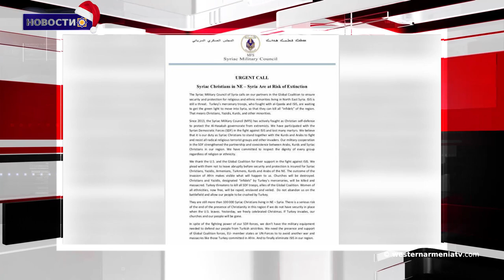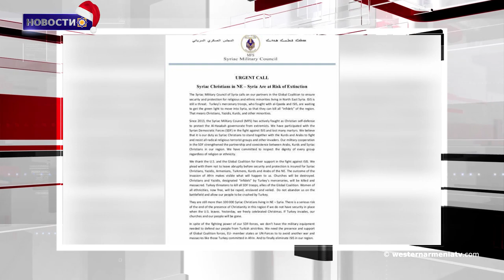Новости 2018-12-28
1․Метель парализовала движение в Ване и окрестностях
2.В Ковсакане, Арцах, открылась лаборатория Армат при поддержке Президента Республики Армения Армена Саргсяна
3․Никол Пашинян и Владимир Путин обсудили вопросы ОДКБ
4․Сирийский военный совет призвал Трампа защитить страну от Турции
5.«Когда мы отдаем части своей родины врагу, мы всегда платим за это культурой». Самвел Карапетян:
6․Как Армяне праздновали новый год в старину
7․Поддержим Национальную сборную Западной Армении по футболу